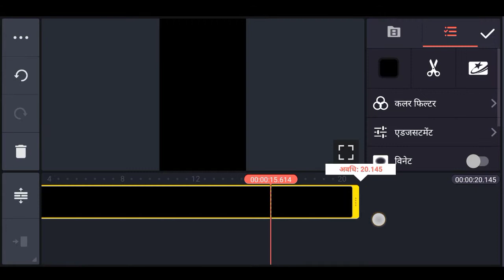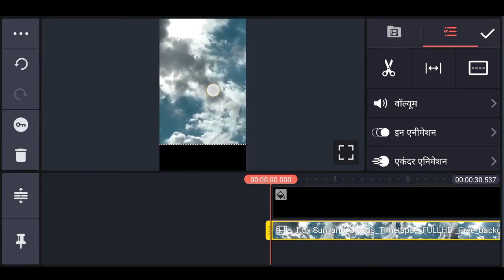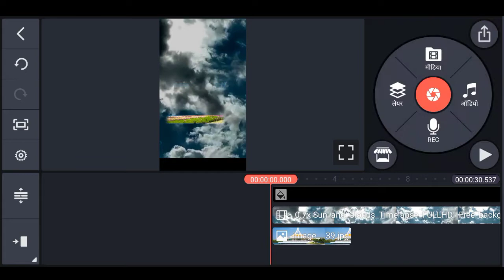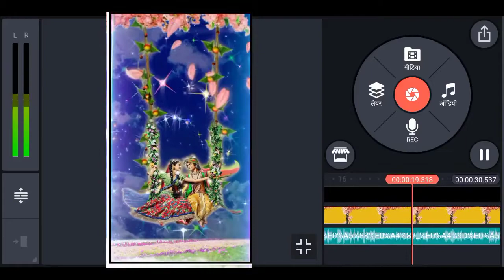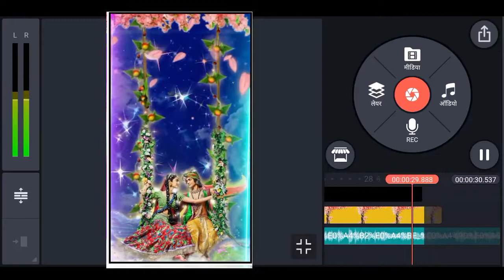Krishna Janmashtami | krishna janmashtami status video